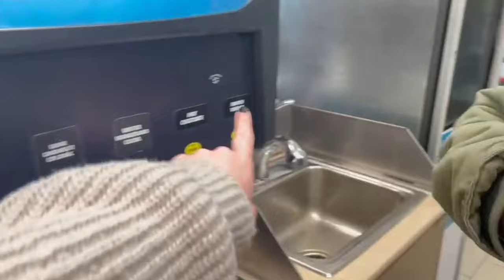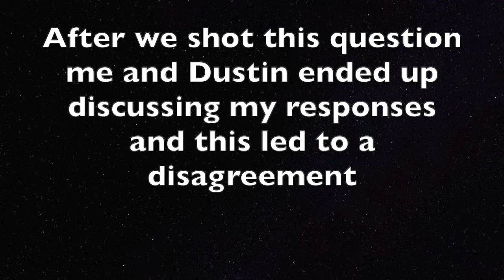Relationship Questions with us! Did I nearly cancel my flight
We decided to answer some questions including are our differences greater than our similarities,
did we ever doubt we'd meet in person, Why were we so sure we loved each other and what were our first impressions of one another? This video is part 1 of our relationship questions and it ended with more questions and a disagreement !